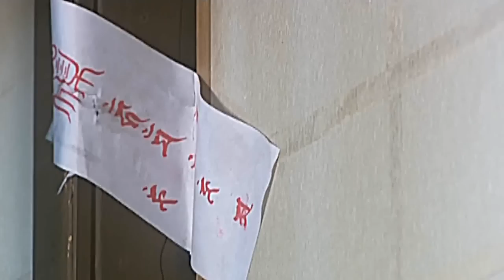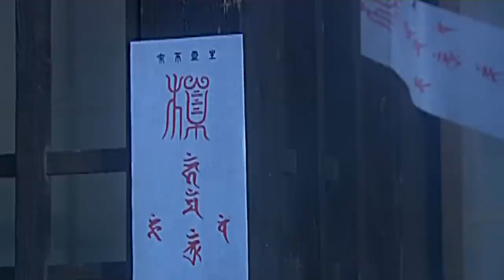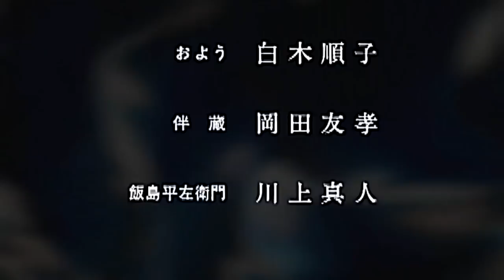Terror - Peony Lamp - Parte 2